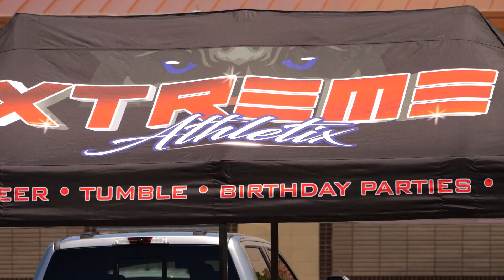Relay For Life Terrebonne 2023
Terrebonne Parish is recogized for the largest relay in the state! This year, we collected over $200,000 for the community to help offset the cost of cancer related treatments. Way to go SURVIVORS!